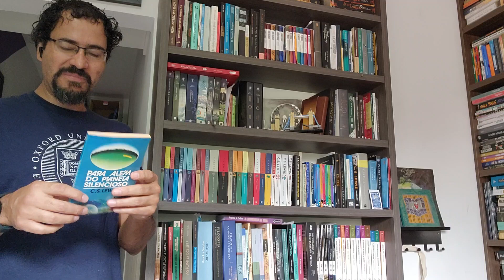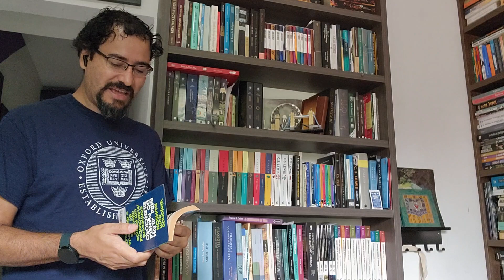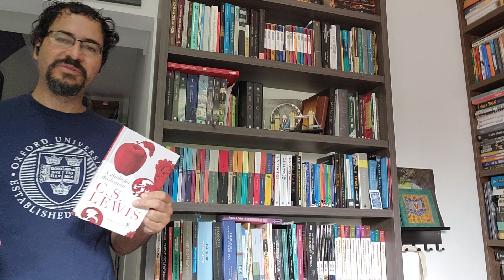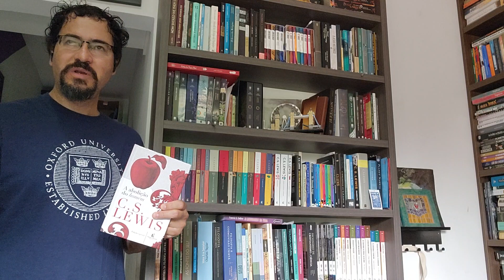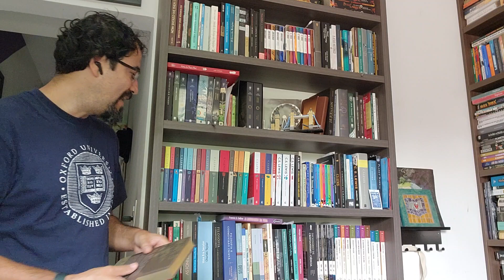Minha vida lendo C. S. Lewis